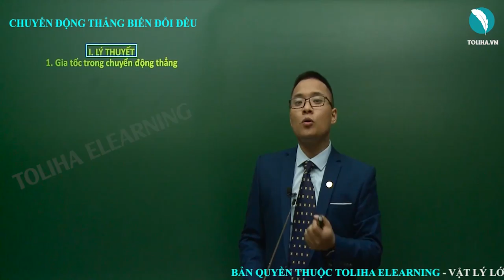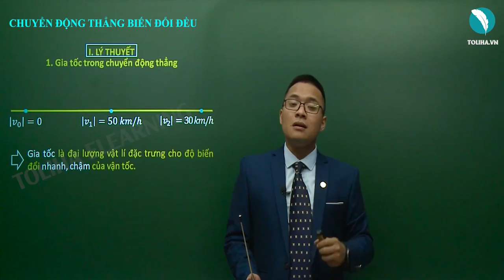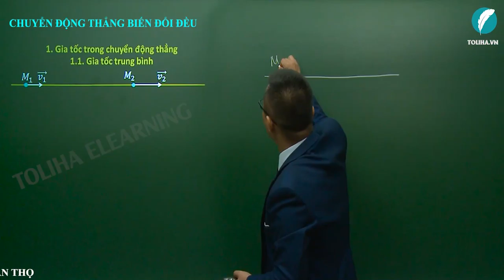Chuyển động thẳng biến đổi đều - Động học chất điểm - Vật lí 10 LT